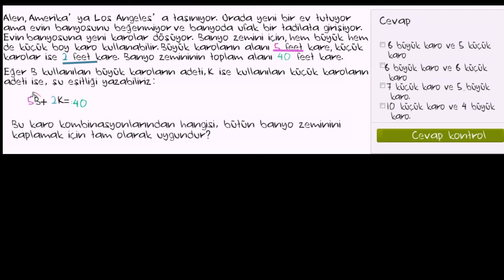Yerine Koyma Yöntemiyle Eşitsizlikleri Anlama (Matematik / Cebir)